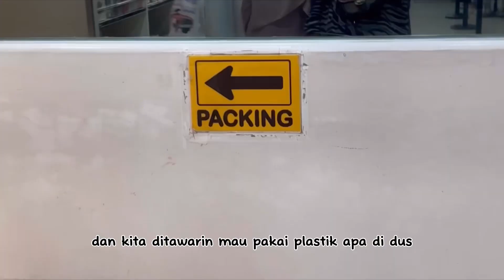ANIV MNS KE 7 DI LAMPUNG